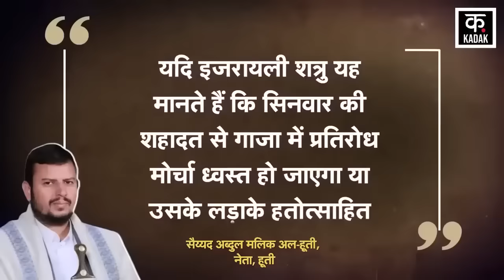Israel Hamas War : हूती ने तबाह किया America का सबसे ताकतवर हथियार | Houthi drone Attack | N18G